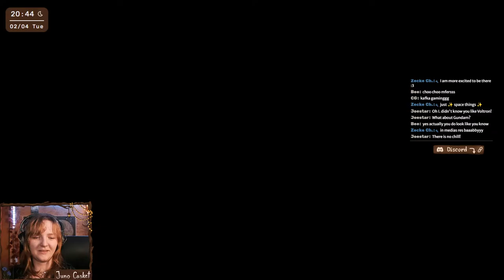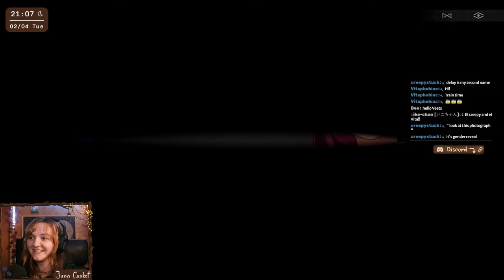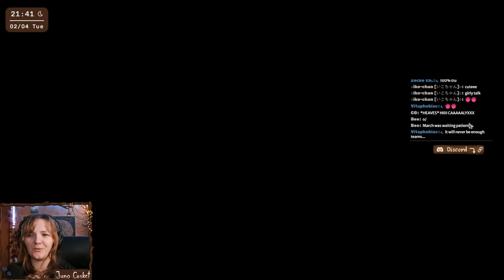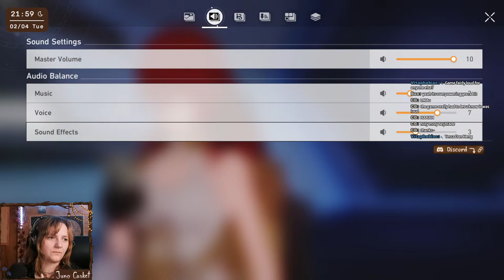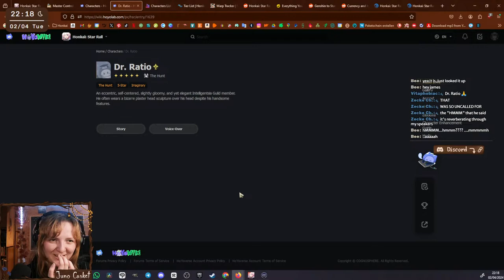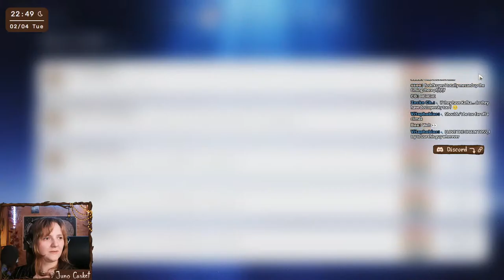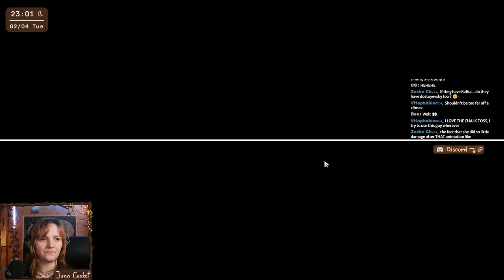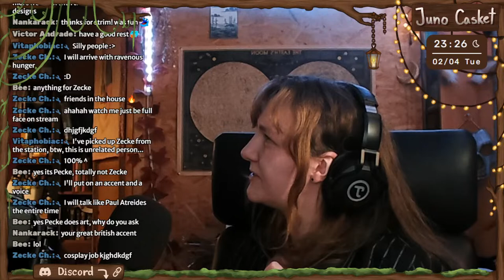Choo Choo! The Gacha Train is Here! | Honkai Star Rail Part 1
I am very interested to see how this goes!

If you wanna support me monetarily (absolutely not necessary but appreciated nonetheless!!!)

Miss me between streams?

Pings, Updates, Schedules, nonsense:
🐦 Here's my Twitter!!! 🐦

That not enough?

CHAT RULES:
1. Interact respectfully with each other. Don't spam etc.
2. Backseat gaming is not welcome unless I ask for help :3
3. No spoilers please, unless we're discussing spoiler stuff anyway.
4. Requesting things is fine. Demanding things is not fine.

Thank you for making the community a nice and welcoming space for everyone! 💖